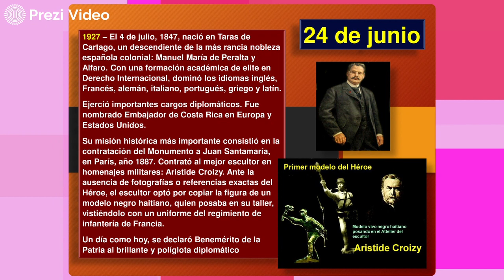Hoy en la Historia Patria 24 DE JUNIO